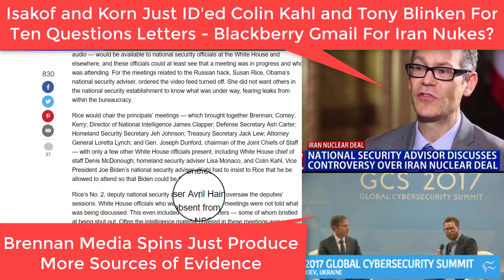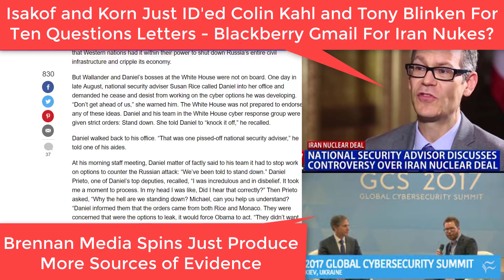Day 141 1 Isakoff and Korn Lead You Straight To Brennan Conspirators